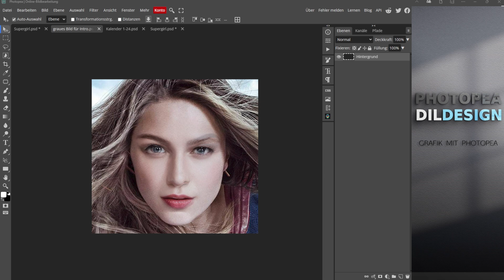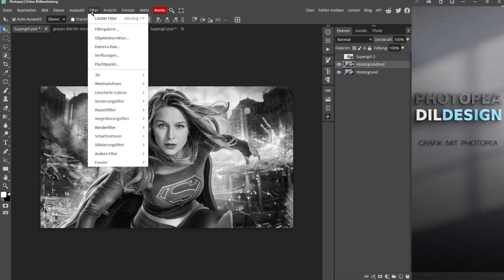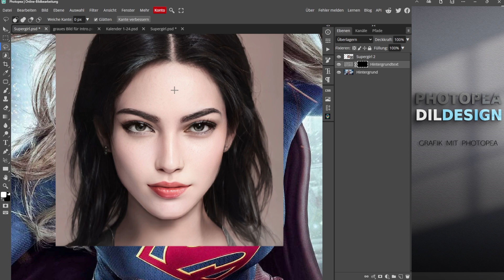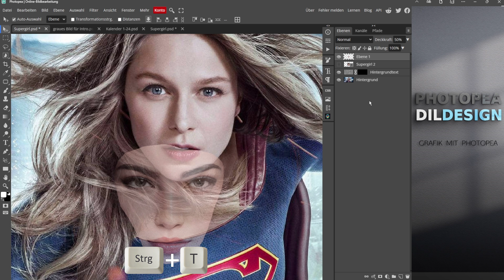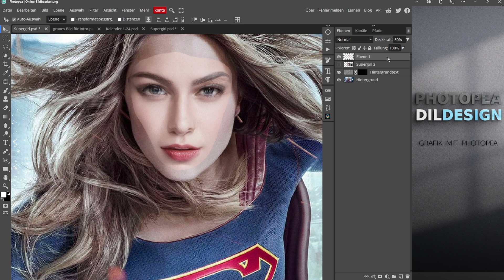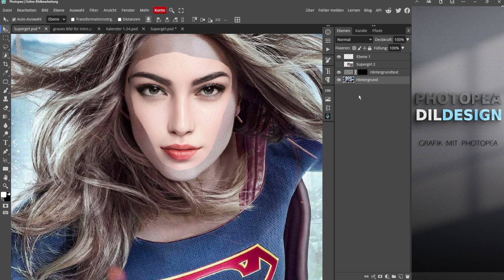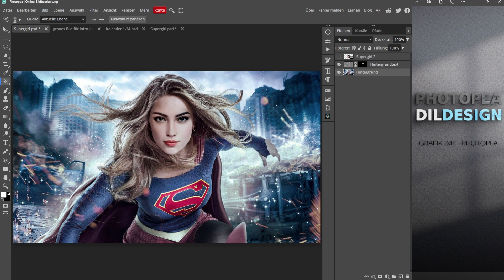Photopea - Gesichter tauschen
In den Tutorials geht es nicht um die Schönheit der Bilder, sondern um die Techniken, die zu einem erfolgreichen Ergebnis führen.